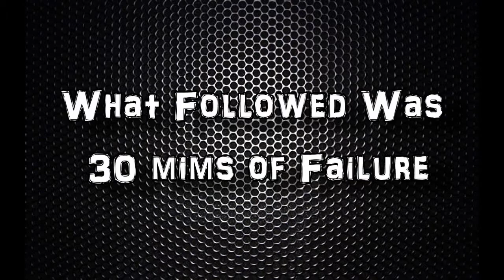Let's Play: Brothers In Arms Road To Hill 30 (Part 10) A Lot Was Cut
Part 10 and my fucking god that was a ordeal. This could have been a hour long video but I cut out all the shit.
So I made it in the end :D